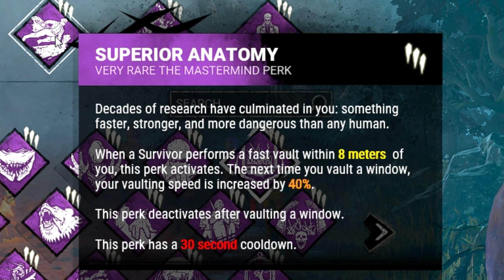Dead By Daylight | مايكل المعضل!!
Chapters :
0:00 المقدمه
1:03 بيلد القيم الاول
2:25 القيم الاول
10:20 بيلد القيم الثاني
10:30 القيم الثاني (ضد الستريمرز)
24:00 الخاتمه